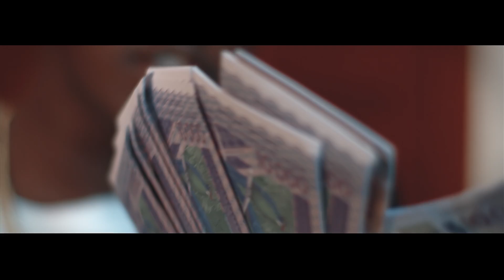CLIP OFFICIEL-TUBIFEX "C'est mon Djèh "(HD)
Premier single du jeune rappeur ivoirien Tubifex.
C'est mon Djèh.